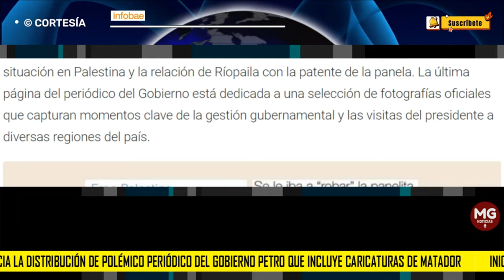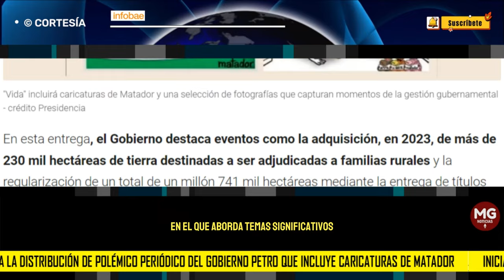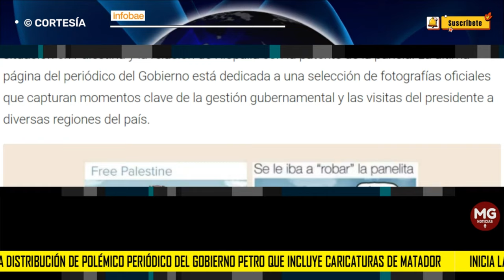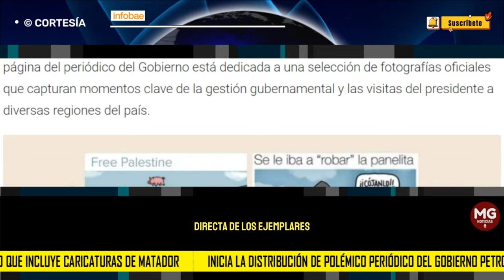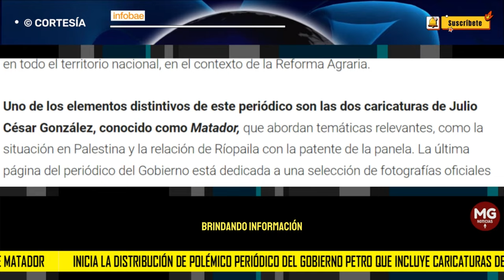📌 INICIA LA DISTRIBUCIÓN DE POLÉMICO PERIODICO DEL GOBIERNO PETRO QUE INCLUYE CARICATURAS DE MATADOR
Inicia la distribución de “Vida”, el polémico periódico del Gobierno Petro que incluye caricaturas de Matador
El impreso tuvo una inversión superior a los 600 millones de pesos, con una tirada de 500.000 ejemplares y la primera edición ya fue dada a conocer
INFOBAE